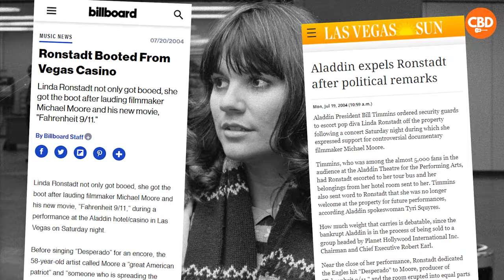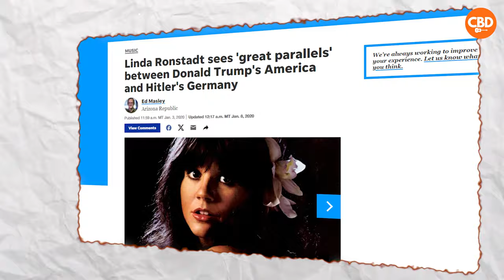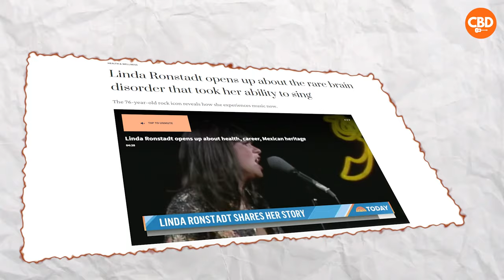5 Shocking Facts to Expect from Selena Gomez's Biopic of Linda Ronstadt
Selena Gomez has been confirmed to portray the life story of Linda Ronstadt in an upcoming biopic.

Here are 5 shocking things from her life that you can expect Selena Gomez to bring to life. From a tragic love life to political controversies.

Linda Ronstadt worked across genres and found most success in Rock and Country Music.